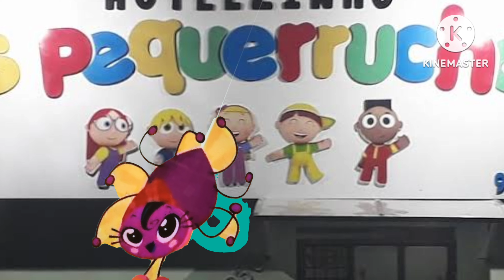A DONA ARANHA